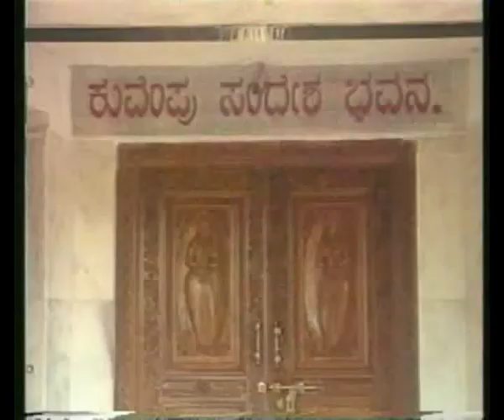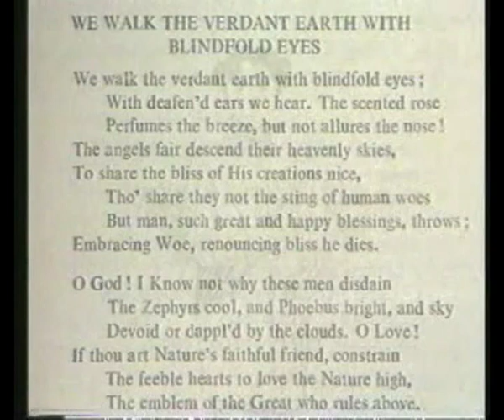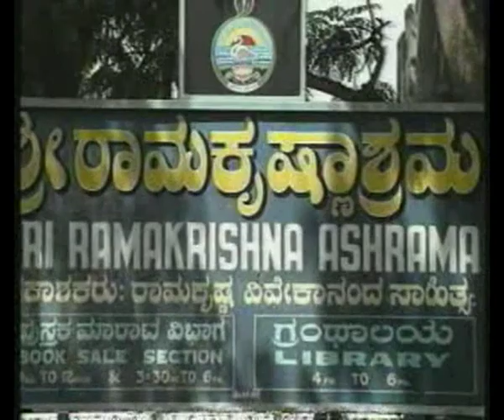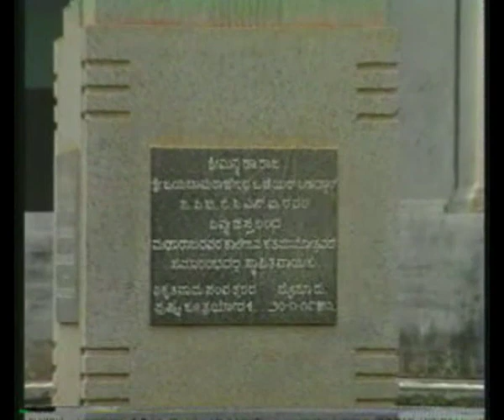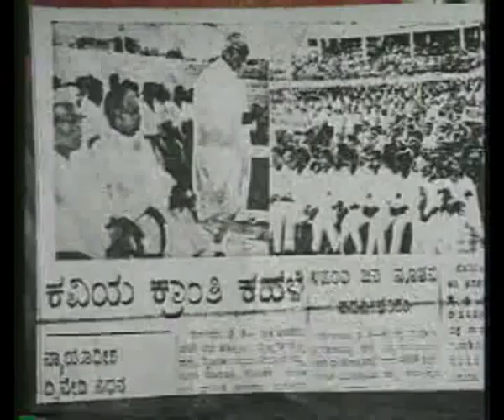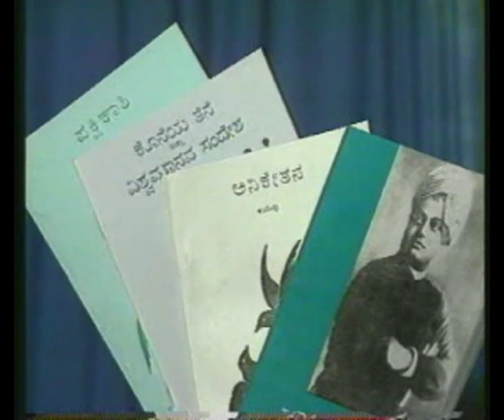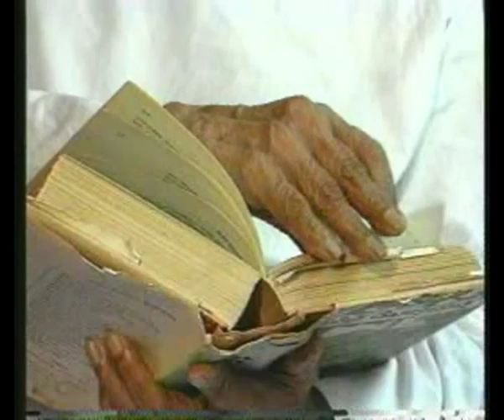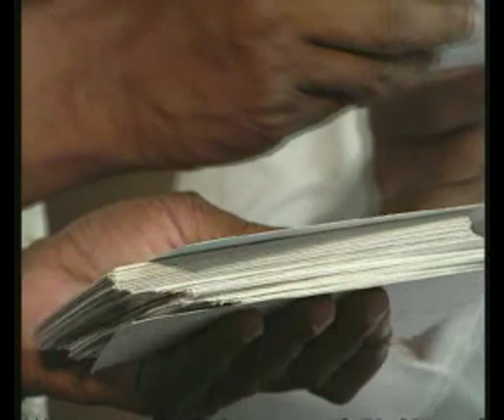Life and literature of KUVEMPU